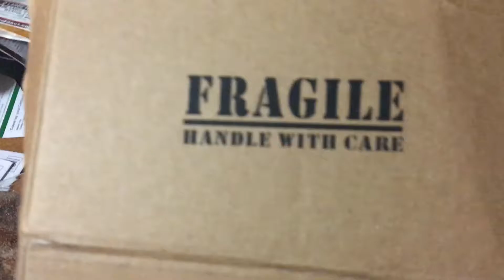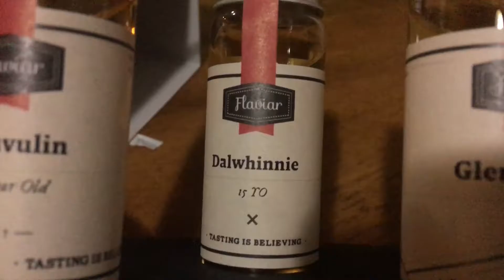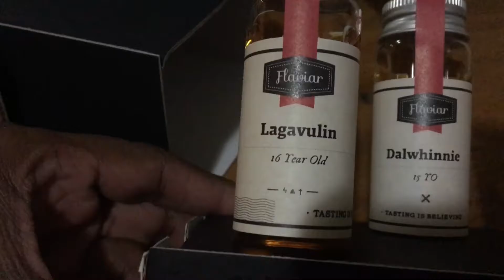Welcome to Flaviar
Got my first Flaviar box in the mail!